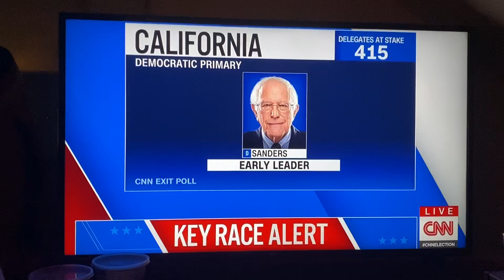Bernie Sanders leads early in California- Super Tuesday 2020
Bernie Sanders leads early in California amongst young voters and also Hispanic voters